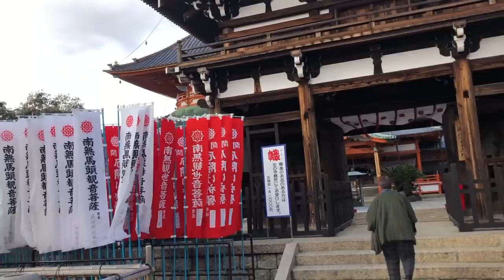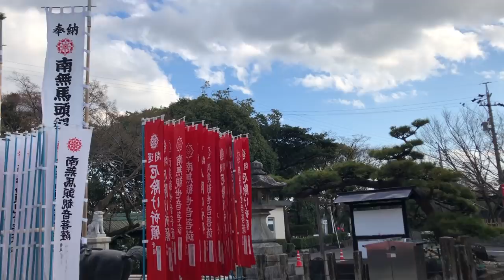Hem Park Hem de Tapınak Günlerimiz